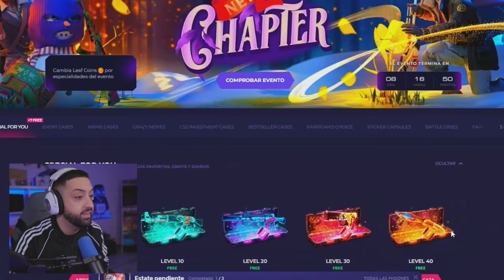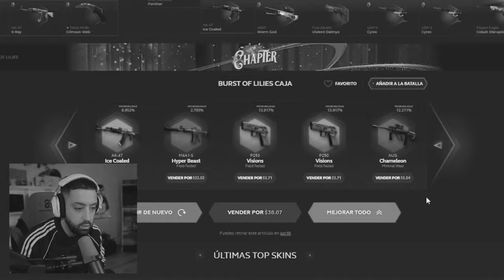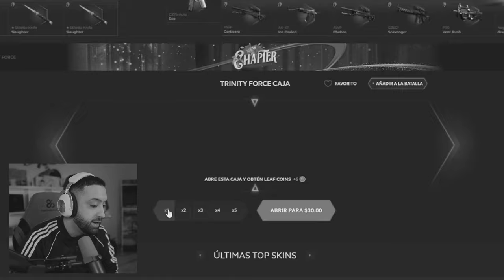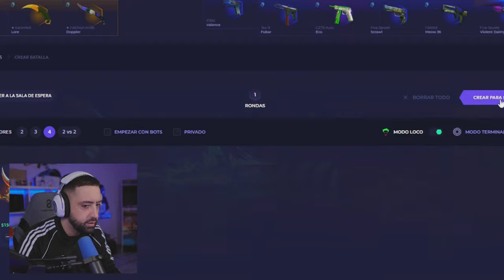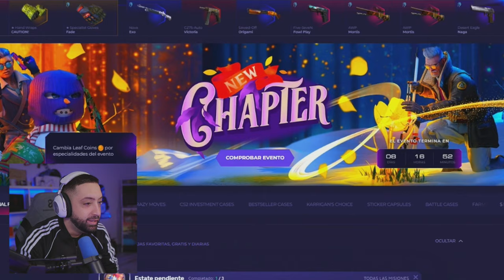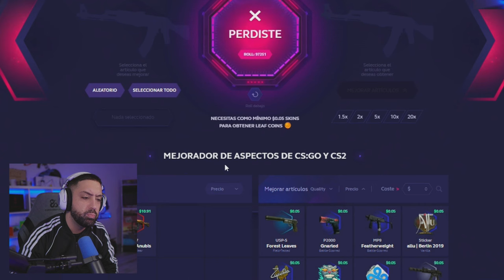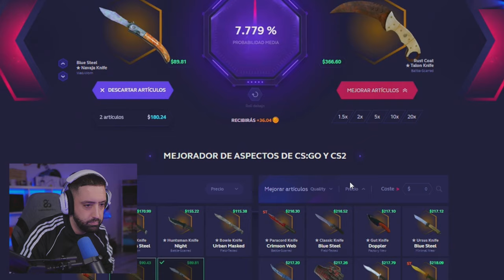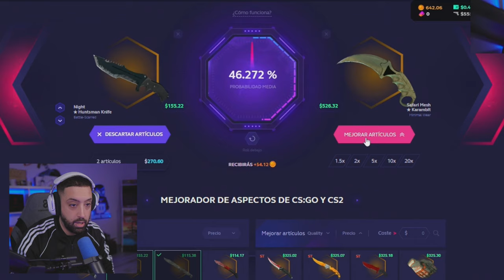Literalmente voy SORTEAR el cuchillo que me toque...